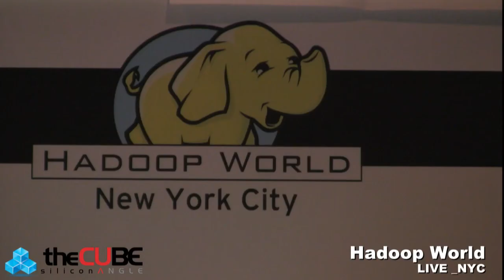Doug Cutting, Hadoop Creator - Hadoop World 2010 - theCUBE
Doug Cutting of Cloudera joins SiliconAngle's John Furrier and Wikibon's Dave Vellante at Hadoop World 2010. Doug brought with him Hadoop, his son's elephant doll and the inspiration for the Hadoop name.

John Furrier and Dave Vellante had the opportunity to sit down with Hadoop creator Doug Cutting for an episode of Inside the Cube at Hadoop World 2010 to share the Hadoop movement.

Furrier asks Cutting to describe how it all started. "it started a logn time ago, I was working on [another project] and trying to build an open source equivalent of Google... that indexes the entire web." It couldn't be done on one machine, figuring it was maybe a couple billion pages, but by the time they really got moving, it was tens of billions of pages that needed to be constantly refreshed every few weeks. They got it running on four machines and some 100 million pages, and then Google published a paper on how they were doing the very same thing about the Google File System. Cutting then got to thinking about how do to something like that, and about a year later Google publishes another paper on how to process the data, which was exactly what they needed, algorithms they were using supported by the framework and all automated, eliminating the person who had to run from machine to machine and keep everything running smoothly. So him and Mike Caperella got working on augmenting this eventually having it running on twenty machines, and "it became clear that we weren't going to get to running on thousands of machines without a lot of work..." and around that time Yahoo! found them and met to talk.

Yahoo! was interested in the technology that Cutting had developed and had a team of people—which Cutting needed—who were ready and able to work. Yahoo! didn't want the search specific parts, they didn't want to replace their own system but they wanted a better distributive file and map produce system which turned into Hadoop, named after a green elephant beloved by Cutting's son, now the mascot. Now the movement has, in the words of Furrier, "gone to the extreme."

Cutting wanted to create a better web search solution, and saw this as a general-purpose tool for that application. Hadoop is a general sort of technology that can be altered to solve the users' particular problem. Once they get their problem solved, they start to find other problems that they might not even have recognized as existing, and can then use Hadoop to form a solution for the newer problems.

So many people use open source software, that that becomes your success, when the software isn't open, it doesn't get the developers and

followers that allows the sort of explosions that Hadoop had zeroed in on. Code is like a baby, and when it dies with a bankrupt company (such as Cutting has experienced) it's a sad loss, open source can help to prevent that type of painful death. Apache, which lets people to do what they want to with the software free of charge and with freedom, changed the field, creating a community that is collaborating in their interest. Yet the one area that they run into problems with the trademark, to solve that problem in the license says that you cannot use the name Hadoop, but the code is not solely the property of the name. If the community were to stagnate then the hope of Cutting is that someone takes what they've created and create something bigger and better, give it a new name, and invite the community into it to make it better.